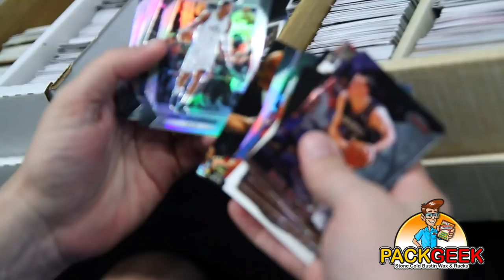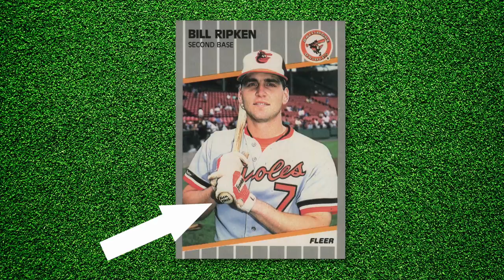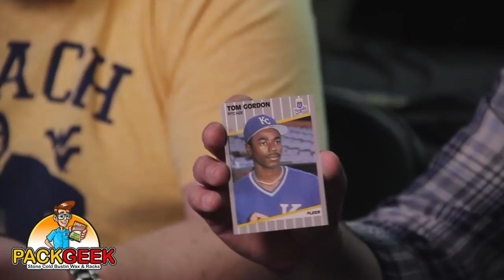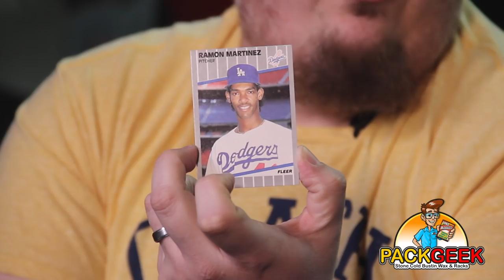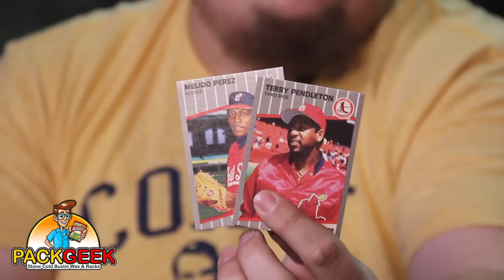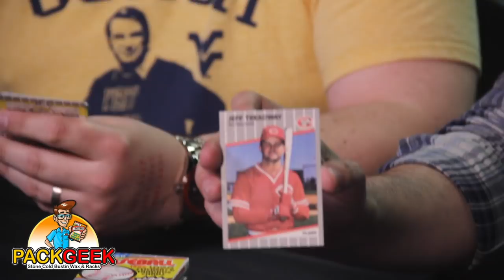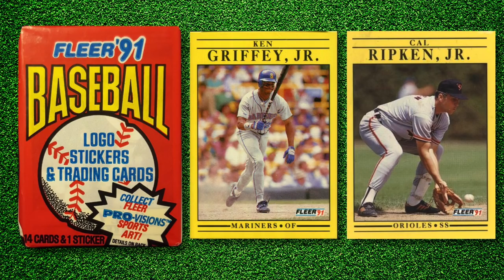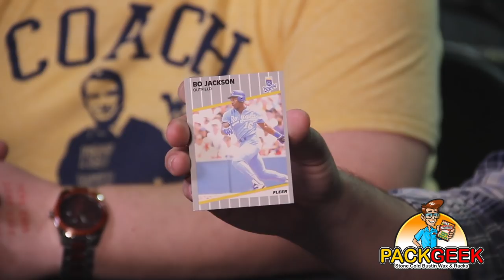PackGeek ep #71 | w/ Kin Kinsley of Bean’s Ballcard Blog | 1989 Fleer Baseball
Kin Kinsley, of Bean’s Ballcard Blog, joins me to talk about our shared childhood quest for an ’89 Fleer Billy Ripken, and of course – open some packs from the same year!

Video Produced by: Occasionally Genius